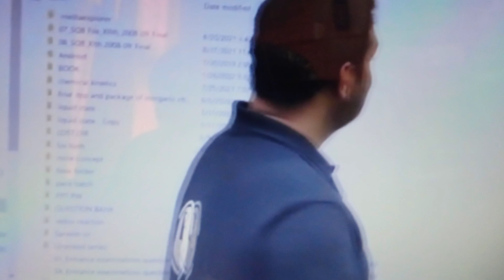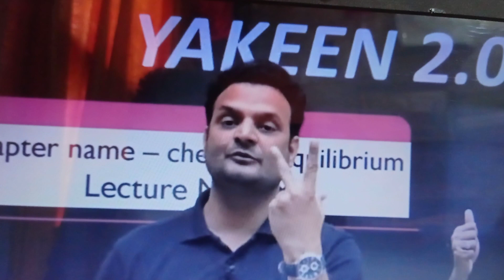reduce silly mistake short trickneet exam